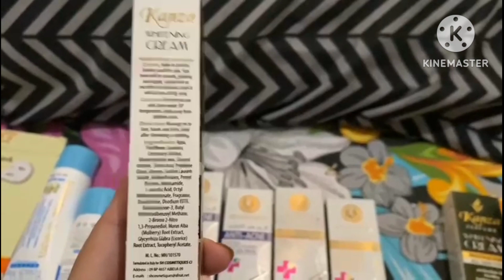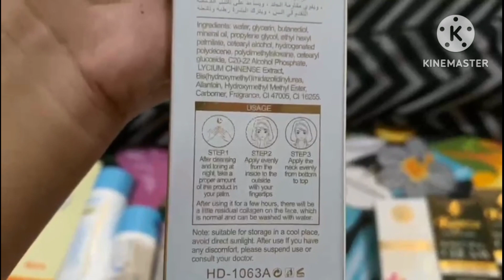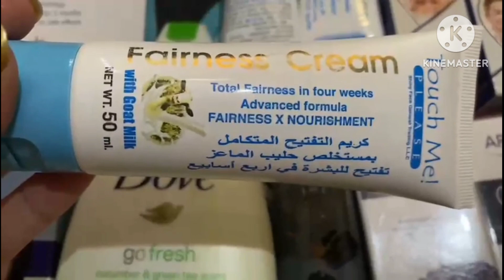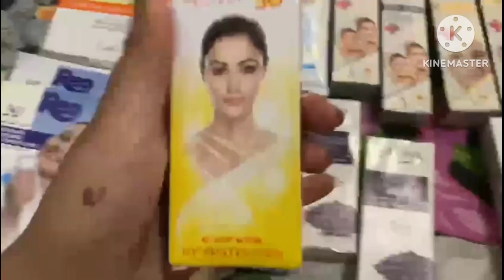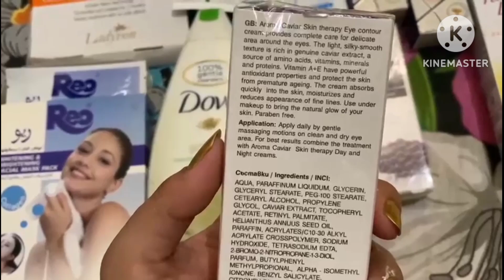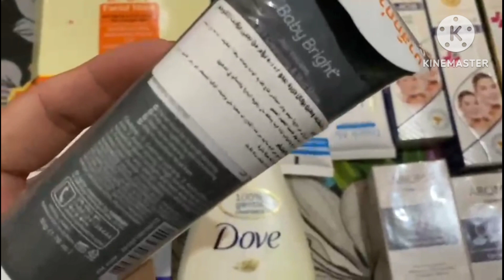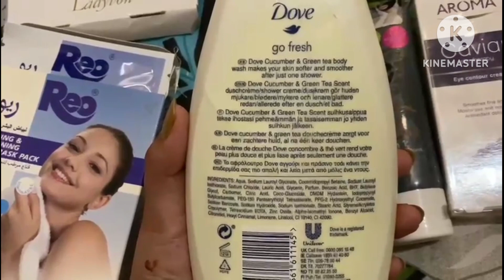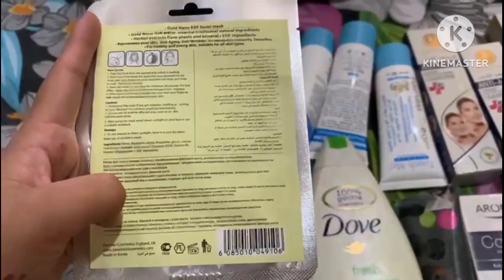imported products from UK UAE Korea and Indonesia best for your skin Care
Hi this is My channel. in this video you can see different products those are imported.
These products are use for skin Care. These are good for your skin Care.
In this video you can see review about body wash , face cream and masks those give Best results.
👉Dove body wash: use to wash body with the help of lofa give refreshing results with amazing results.
👉havon dove acne cream: which are best to remove pimples imported from Thiland.
👉Reo face mask mask: use to glow and shine ur skin
👉kanza beauty cream: results like Fair and lovely

👉 Fair and lovely cream: imported from Indonesia which are best for dry skin Care.
👉goat whiting cream: give awasome results for whiting.
All products are original and imported from different countries.If any one buy then comment .
Thanks 👍
👍Likes